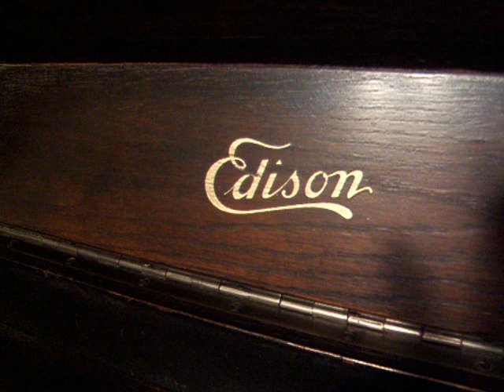Those Panama Mamas are Ruining Me - Green Bros. Novelty Band - 1925 Jazz Edison Record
Here is the Green Bros. Novelty Band playing "Those Panama Mamas (Are Ruining Me) on an early 1925 Edison Diamond Disc Record. The Phonograph is an Edison D-25 (Jacobean) from 1918.